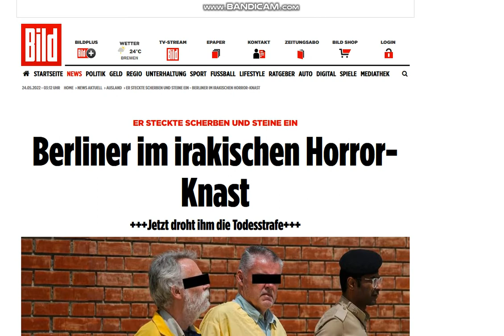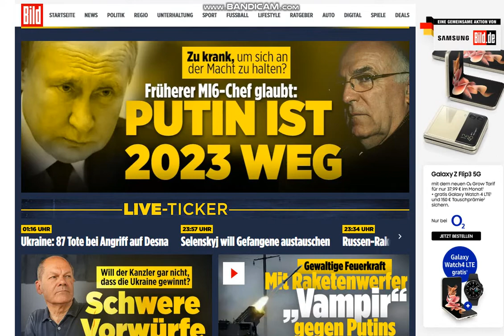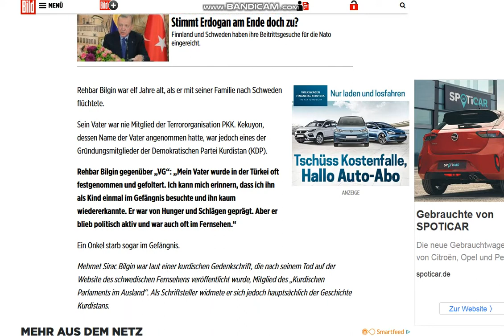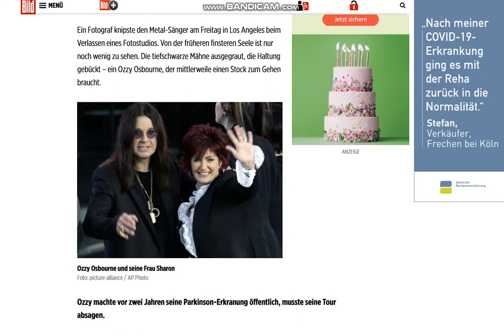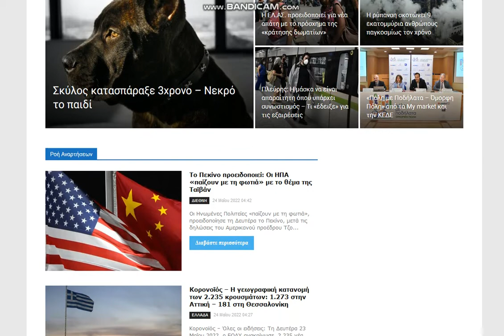2022 05 24 , news °